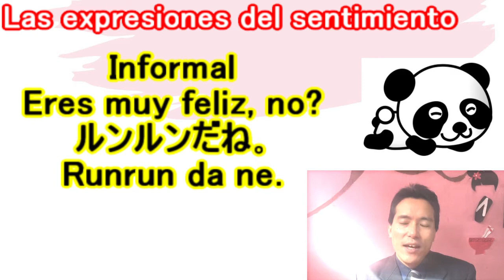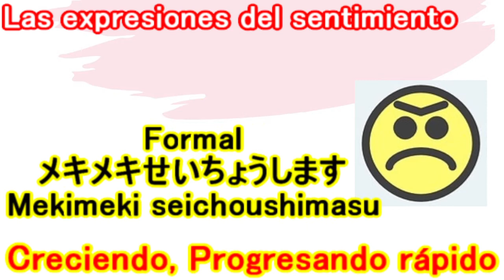Expresiones del sentimiento 感情表現 Japonesa Idioma Japonés Nihongo Lección 312 スペイン語で日本語レッスン Palabras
Aprendamos una manera básica del idioma Japonés para expresar los sentimientos en la manera informal y formal. Nos esforcemos para aprender el idioma Japonés.
日本語会話の基本､感情を表現する際の基礎的な単語をまとめて学びましょう｡